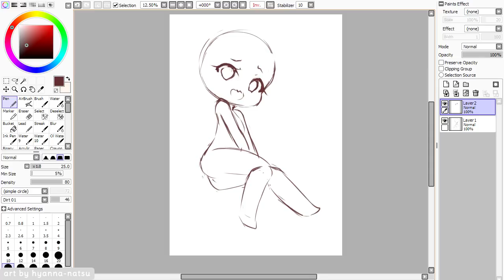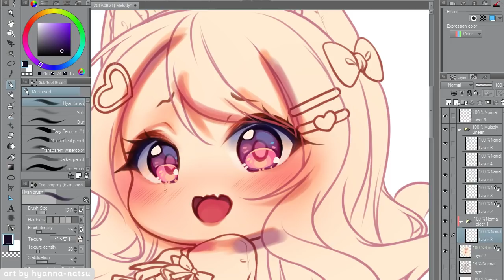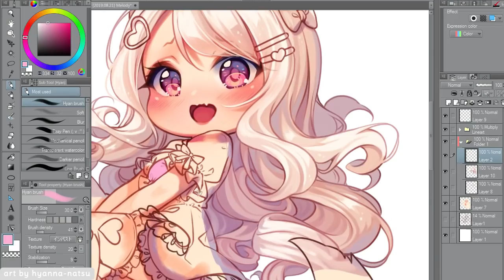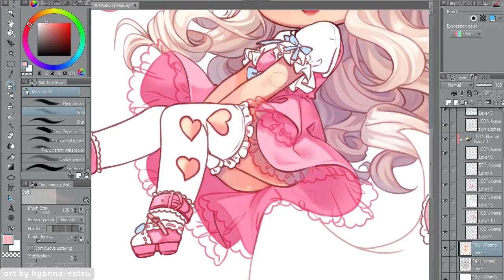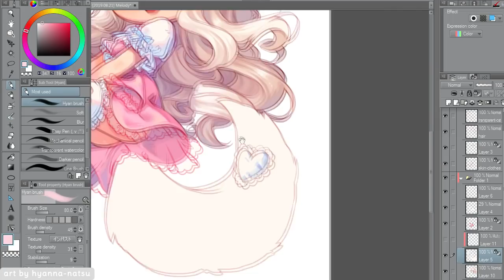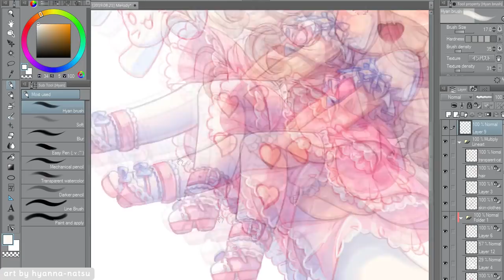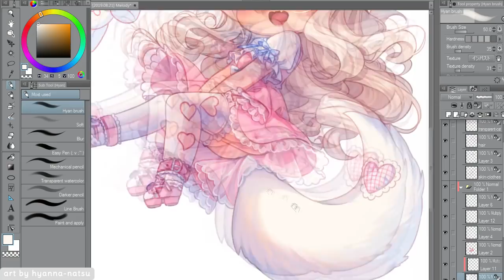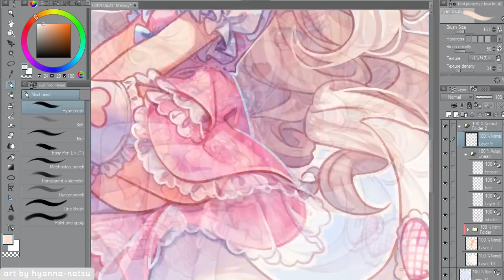【Speedpaint】 Soft Melody (Hyan Timelapse #384)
Hyanshading chibi commission for Nicoleena

On this chibi I wanted to do something I rarely do on chibis: buns.
Yes, le precious peach, the soft pink buns~ (☆ω☆)
I'm happy that Nico liked the idea too, nothing like having the customer okay!
There's way too many things I enjoyed drawing here, so yes, one of my fav chibis of the year ♥

Character belongs to Nicoleena@deviantART
Design by Oma-Chi@deviantART

*･.｡✧ *:・ﾟ✧★*･.｡✧ *:・ﾟ✧･.｡ *:・ﾟ✧★*･.｡✧

Drawing program: Paint Tool SAI & Clip Studio Paint Pro
Recording: Open Broadcaster Software
Encoding: MeGUI